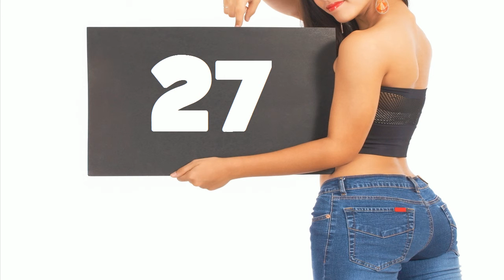La mulţi ani #27